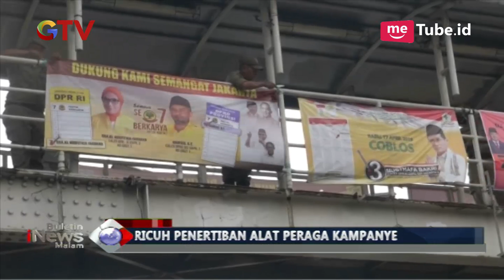Kriminal 24 Jam - BIM 14/03